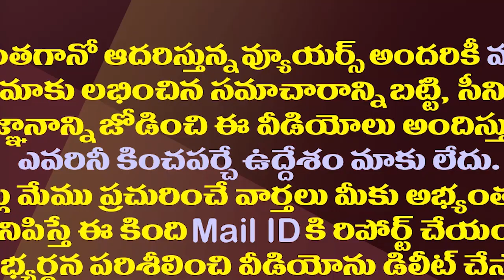రోజాకు దక్కిన ఛాన్స్..కొత్త మంత్రుల లిస్ట్ ఇదే||Jagan new cabinet list final with Roja